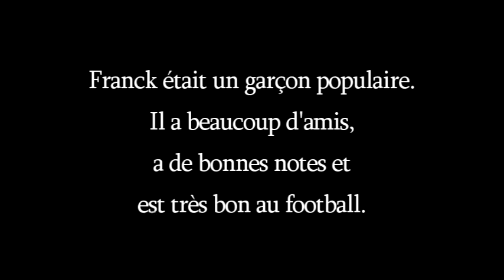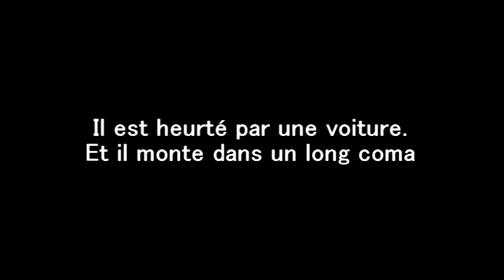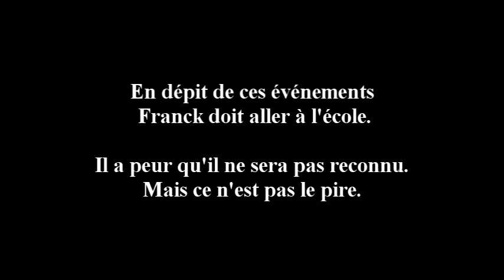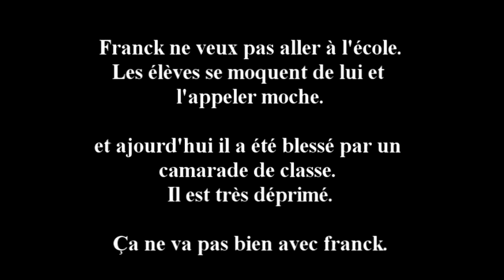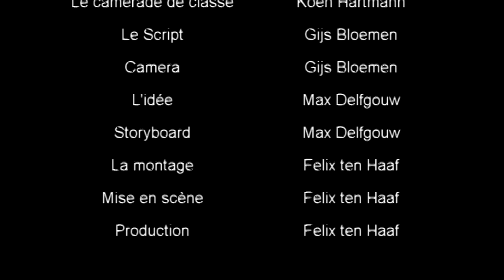Un film Français: La vie de Franck Ribéry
Een tragische film over het leven van Franck Ribéry